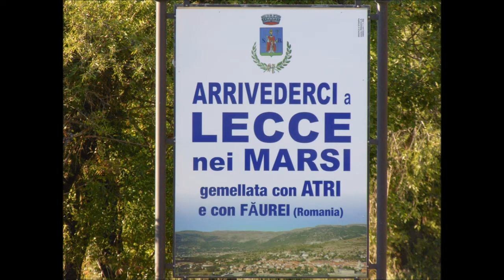Lecce nei Marsi 2017 py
33 Anni dopo